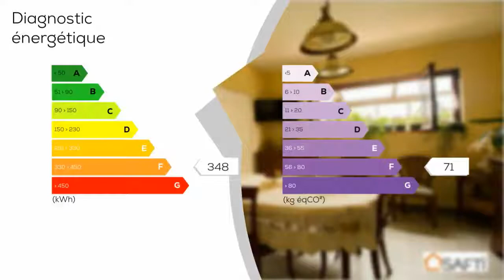A vendre - Maison/villa - MONTIGNY-SUR-AVRE (28270) - 10 pièces - 207m²